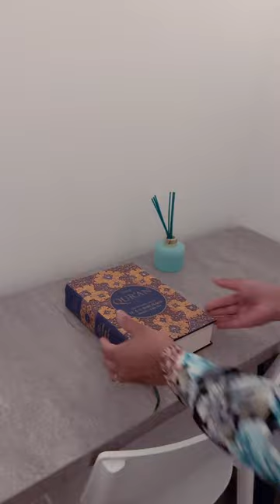Cozy Muslim prayer room.